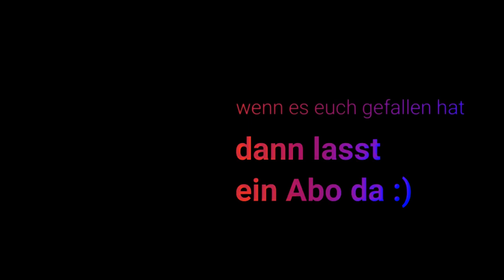Cup of Coffee CoD Sniper Montage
Shoot House Sniper gameplay.